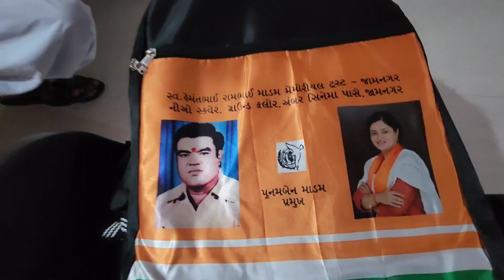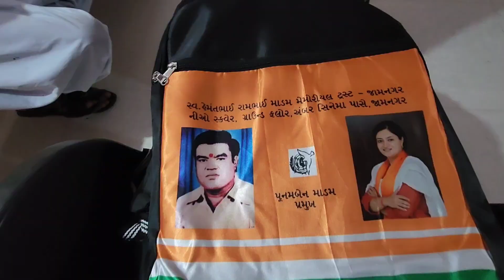આજ પાણી નો બુંબિયો વાયરો || Village life